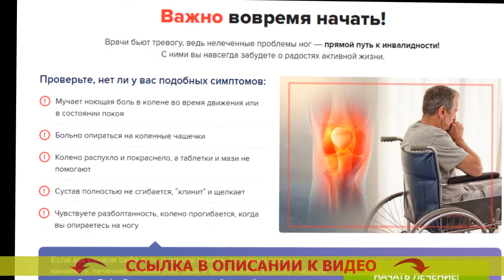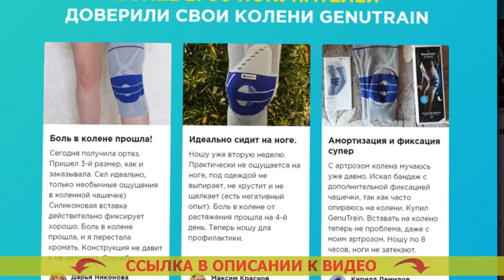👌 GenuTrain s наколенник отзывы ☑ Ортез коленного сустава средней фиксации 🎯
Нужно своевременно начать!
Медики бьют тревогу, все-таки нелеченные проблемы ног — прямой путь к инвалидности! С ними вы до конца жизни позабудете о радостях активной жизни.

Проверьте, нет ли у вас схожих симптомов:
- Терзает ноющая боль в колене в течение передвиженья или в режиме покоя
- Больно опираться на коленные чашечки
- Колено вспухло и покраснело, а пилюли и мази не помогают
- Сустав до конца не сгибается, “клинит” и щелкает
- Испытываете расхлябанность, колено изгибается, как только вы опираетесь на ногу

В случае, если вы увидели себя хоть в единственном пункте, то надлежит незамедлительно начинать лечение. Самый быстрый и надежный способ - носить ортез GenuTrain. Он не только уберет боль, отёк, треск и шаткость, но и уменьшит опасность вторичной травмированности на 90 процентов.

Отзыв медика-ревматолога
Валентин Дикуль - заслуженный доктор биологических наук, создатель сети центров терапии суставов и позвоночника.

Свыше 20 лет я занимаюсь восстановлением пациентов с всевозможными суставными патологиями. И могу уверенно говорить, что заболевания суставов и позвоночника в силах залечить каждый, но только если к этому подступить ПРАВИЛЬНО.
Не так уж и важно, потянули вы связку или ударились коленом, для правильного исцеления требуется произвести 3 несложных действия: обездвижить сам сустав, укрепить область вкруг сустава и создать повышенное кровообращение в травмированной зоне.
Для этого случая в наших реабилитационных центрах я настоятельно рекомендую больным Ортез GenuTrain. Мне кажется, только эта конструкция может дать возможность очень быстро реанимировать колено и избегнуть сложностей.

GenuTrain - убыстряет восстановление не только в пребывании спокойствия, но также в течении движения.

Когда вы двигаетесь, специализированная силиконовая вставка с выступами обеспечивает активный массаж мягких тканей и надколенника. А объемная вязка делает эффект компрессии, за счет чего запускается процесс заживания и возвращается былая мобильность сустава.

Ортез orlett ks-601
Аренда ортеза коленного сустава
Ортез 2438
Ортез или эластичный бинт
Купить ортез на коленный сустав в туле
Ортез на колено детский
Ортез коленный сустав oppo
Ортез на коленный сустав medi
BAUERFEIND GenuTrain купить в москве
Эластичный ортез коленного сустава
Функциональный ортез для колена
Ортез большого пальца руки
Ортез на колено orliman
Ортез с фиксацией большого пальца
Ортез ахиллово сухожилие
Ортез для коленей
Шарнирный ортез коленного сустава купить
Ортез коленного сустава тутор
Ортез уфа
GenuTrain s купить в москве
Ортез на колено иркутск
Ортез коленного сустава с полицентрическими шарнирами
Orlett ортез на коленный сустав
Ортез жесткой фиксации
Ортез коленного сустава германия
Купить ортез коленного сустава полужесткий
Ортез коленного сустава фоста
GenuTrain oa anlegen
Ортез ks-050
Ортез на коленный сустав екатеринбург
Ортез на коленный сустав тривес т-8508
Ортез на колено после операции
Ортез на коленный сустав средней степени фиксации
GenuTrain kniebandage gr 3
Ортез коленного сустава для спорта
Ортез на коленный сустав с металлическими шарнирами
Ортез б/у на авито
Ортез для коленей BAUERFEIND GenuTrain отзывы
GenuTrain умный ортез для лечения коленного сустава
GenuTrain natur 4